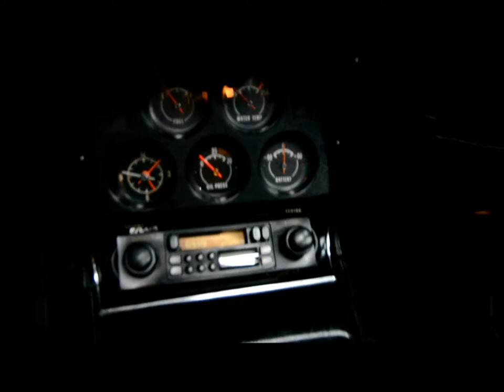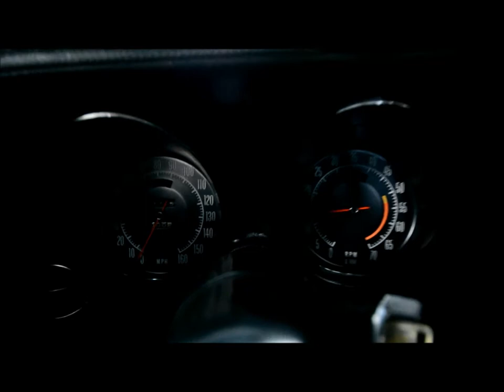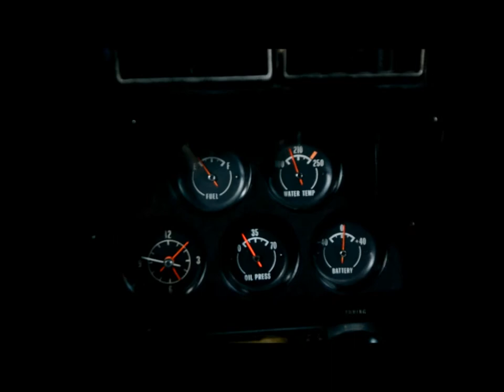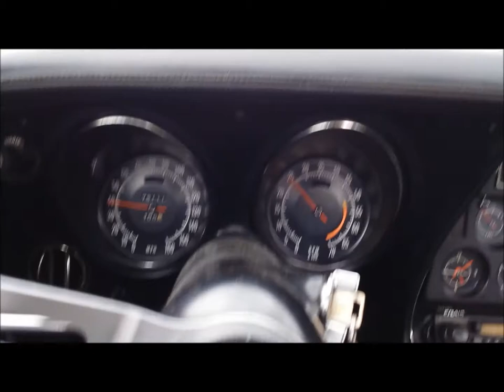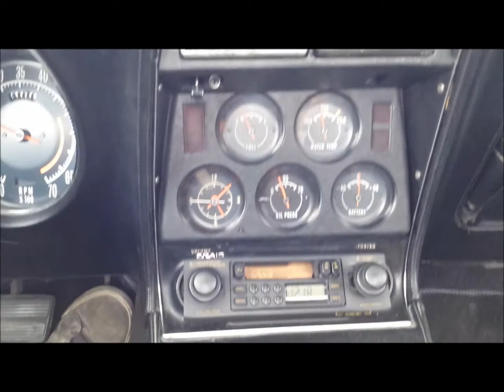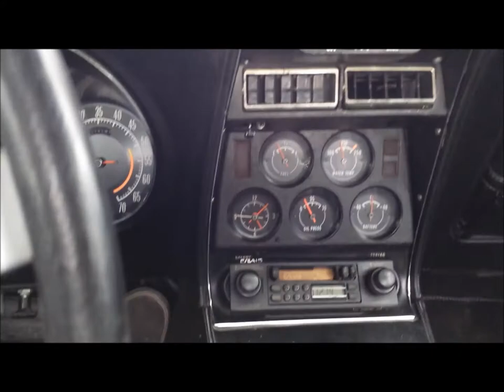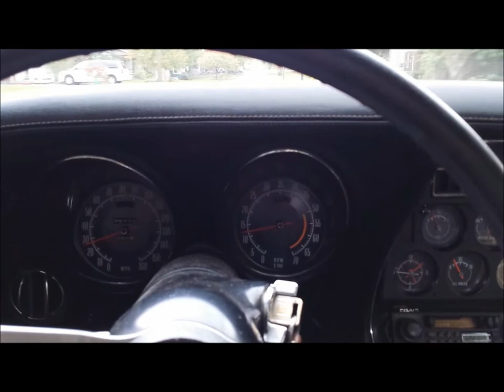1972 Corvette - 75,125 Miles, #'s Match, White/Black, Auto, A/C, PS, PB - Seven Hills Motorcars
Seven Hills Motorcars is very proud to offer this completely numbers matching 1972 Corvette in excellent condition. The car looks greats, runs well, and is a very nice driver. This Corvette is priced to sell, always turns heads, and gets a TON of attention going down the road. The market on these chrome bumper Corvettes from 1968 to 1972 is red hot right now. This Corvette is owned free and clear with no liens by Seven Hills Motorcars. Please peruse all of the photos, numbers, and information in the link below to get a true sense of how nice, clean, and correct this Corvette really is.